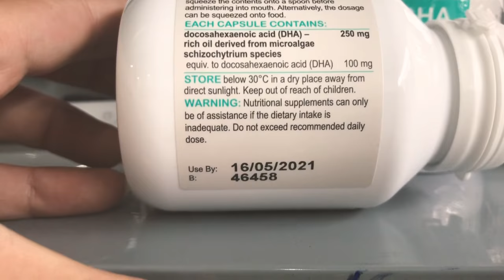[REVIEW] Dầu Cá Bio Island Bổ Sung DHA Cho Trẻ 60 Viên, 60 viên, Mẫu mới